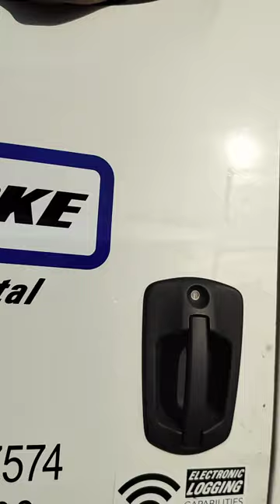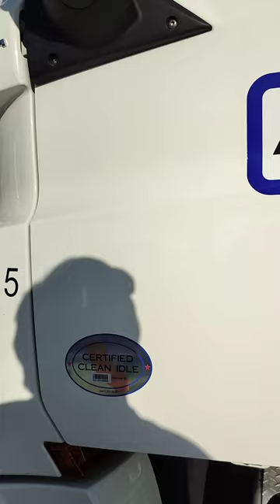Truck Drive's Air Line Hose Breaks on trailer while driving in Tampa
I saw this truck stuck at traffic intersection on 78th street in Tampa so I decided to stop and help this driver get his trailer moved away to stop blocking traffic